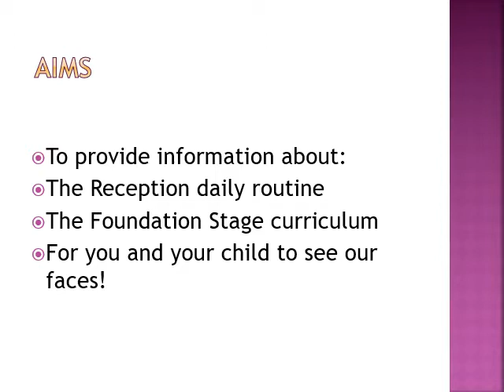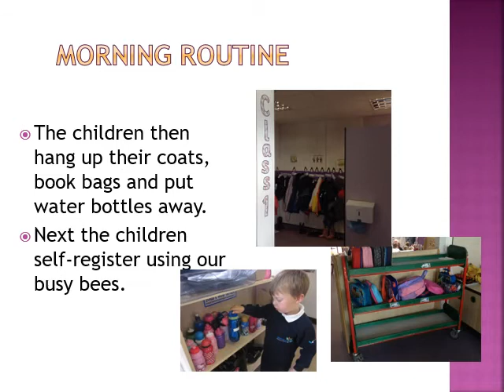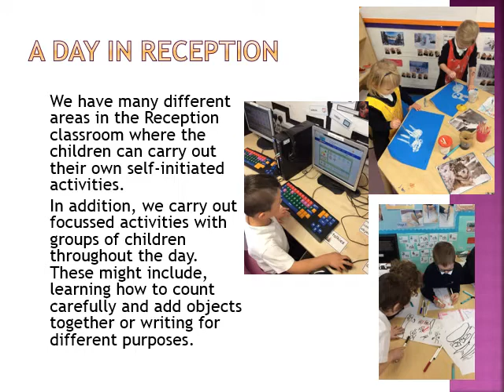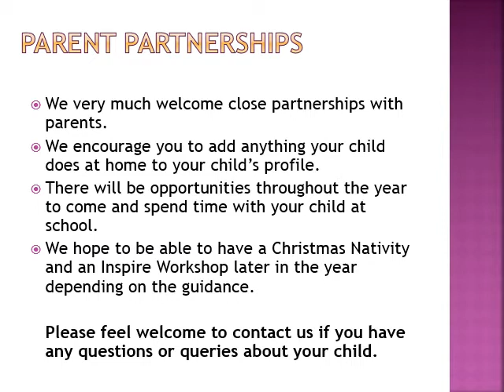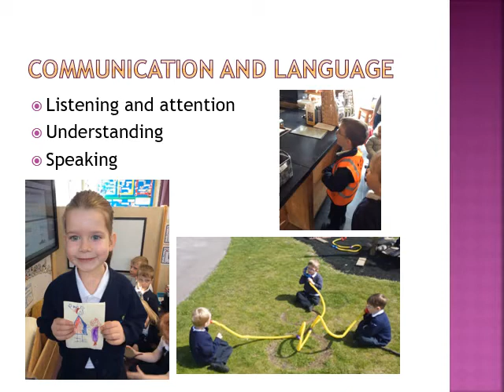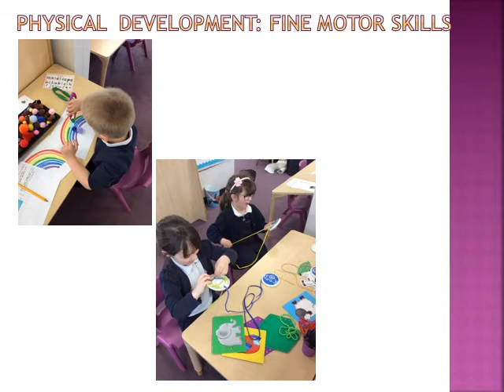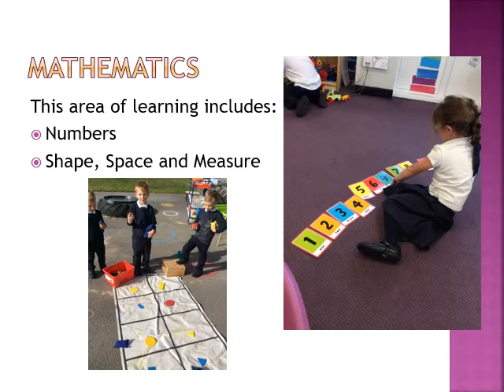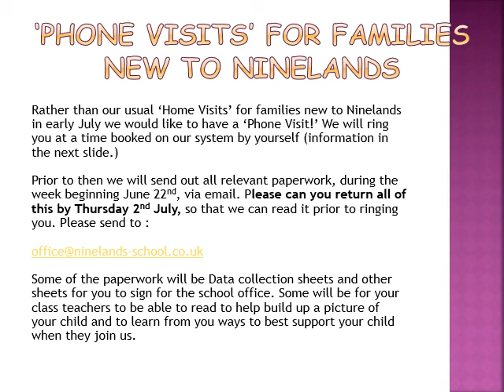Reception Power Point video